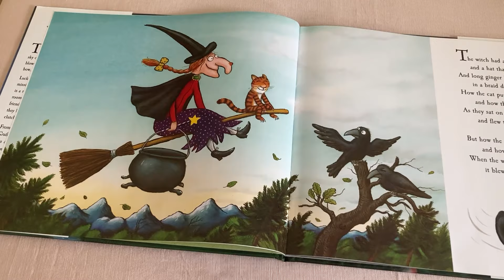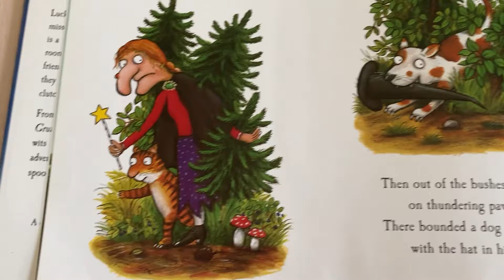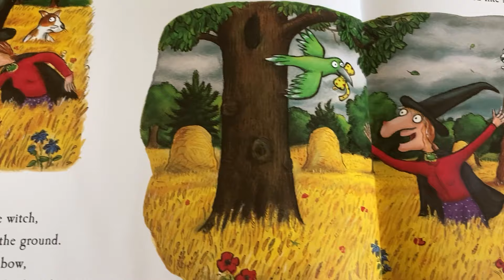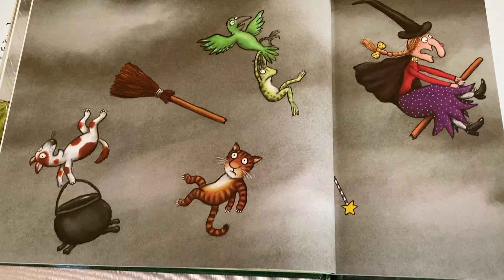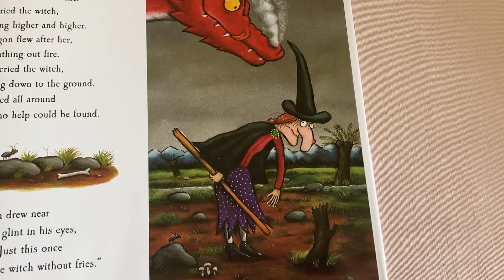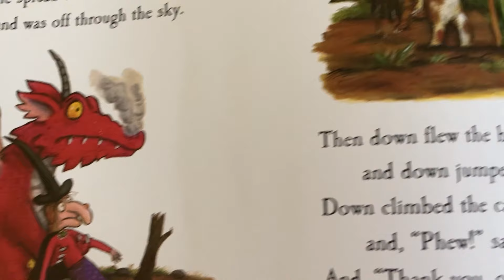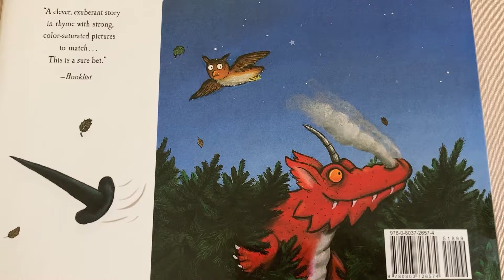Read Aloud Picture Book! 📚 Room on the Broom By Julia Donaldson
How many seats are on a witch's broom? This witch finds out as she picks up the most unlikely passengers on her ride through the woods. With all these creatures on her broom, what would happen if it snaps? Let's find out!

Room on the Broom By Julia Donaldson, Illustrated by Axel Scheffler

If you’re looking to get your child excited about reading, check out The Reading Den… with Shen. With over a million views and a library of 400 videos, it’s the place to go for recommendations and read-alouds of the most fun and prestigious picture books that you and your family can enjoy together. For going on fifty years, Shen has been a certified reading specialist and classroom teacher who has taught all sorts of children in schools across the country. Coast to coast, from Harlem, New York to Irvine, California, Shen is a passionate advocate for literacy with a special superpower: a boundless energy and enthusiasm that inspires kids of all ages to develop a lifelong love for words, books, and stories.

The concept behind the reading den is simple. Every week Shen selects a new or notable picture book to present and read to her audience. When Shen awards her seal of approval to a book, it means that the text and illustrations are appropriate for even the youngest readers. The books she brings to her den contain positive themes like family, friendship, triumph of the underdog, and teamwork – always with big, splashy pictures that tickle a child’s imagination. Often, Shen picks stories with engaging rhyme schemes and other types of word play, designed to sharpen letter and word identification skills.

Shen then presents the books in a way that draws children in, employing a variety of fun voices and hilarious gestures. Her colorful style is uniquely appealing to children from other countries and cultures. From the US to the UK to Asia to India, The Reading Den has viewers and subscribers from all around the globe. But whether or not English is their first language, kids who visit Shen in her den will become stronger, more confident readers, with an increased excitement for words and stories.

Shen’s “cinematographer” is her husband James, who has been a professional photographer for over sixty years, capturing weddings, bar mitzvahs and the most beautiful tableaus across the countryside. Jim also has a superpower, his innate sense of rhythm… as his steady camera work energetically follows the book’s text and drawings with occasional cutaways to Shen’s real time performance.

To act as an added incentive for young readers, every month Shen gives away a book from her enormous library (over 2,000 picture and story books) to one of her subscribers.

Both Jim and Shendel are over 80 years old and happily married for 59 of those years! The Reading Den is a passion project for these two soulmates and they look forward to seeing you there!